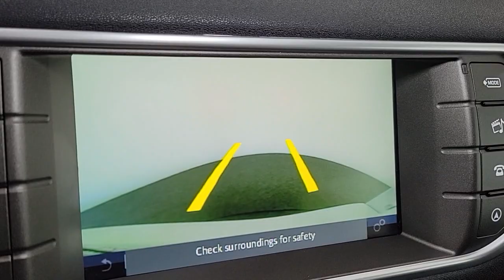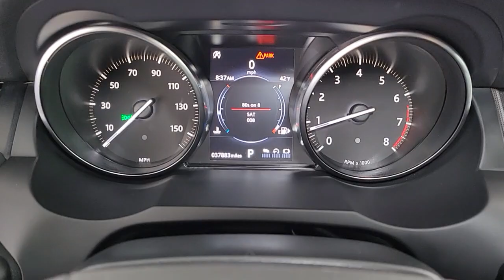2018 Land Rover Range Rover Evoque Las Vegas, Henderson, North Las Vegas, Nevada, San Bernardino Cou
Fuji White Used 2018 Land Rover Range Rover Evoque available in Las Vegas, Nevada. Servicing the Henderson, North Las Vegas, Nevada, San Bernardino County area.
2018 Land Rover Range Rover Evoque SE - Stock#: L22056B - VIN#: SALVP2RX1JH301806

CARFAX One-Owner. Clean CARFAX. Fuji White 2018 Land Rover Range Rover Evoque SE 4WD 9-Speed Automatic 2.0L Turbochargedbrbr22/29 City/Highway MPG